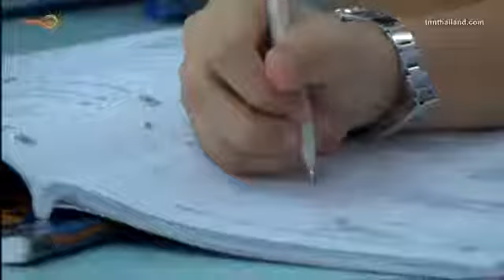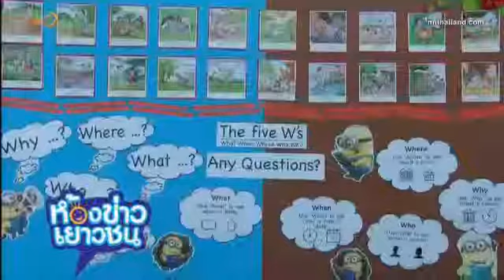Mr Mark and Sandy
Thai PBS TV Station visited Udom